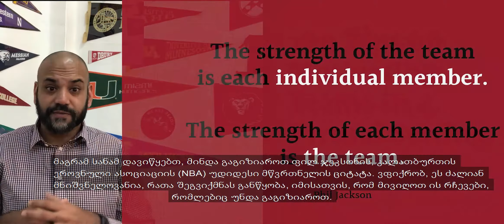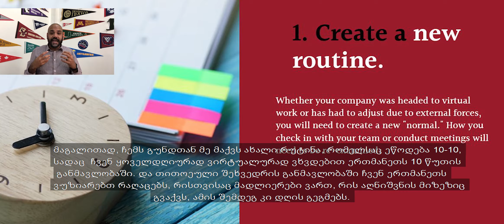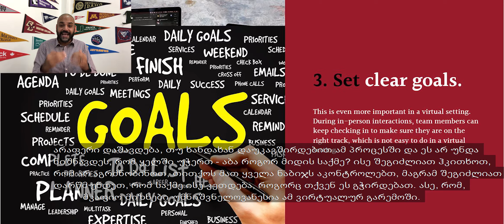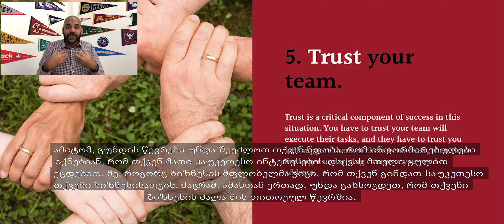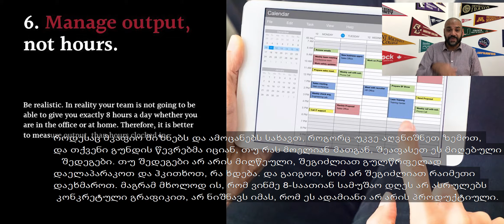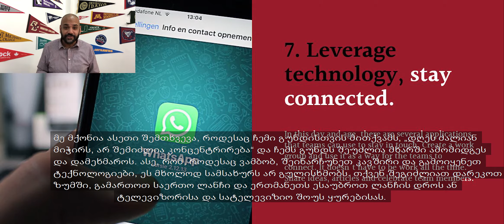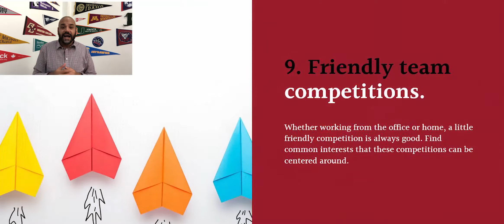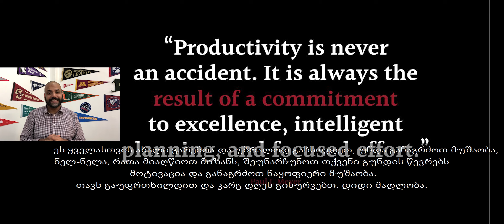Ten Things You Need to Know about Motivating Teams in a Virtual Setting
Ten Things You Need to Know about Motivating Teams in a Virtual Setting (Imran Vaghoo, CEO, American Higher Education Consulting Ltd, Nairobi, Kenya)